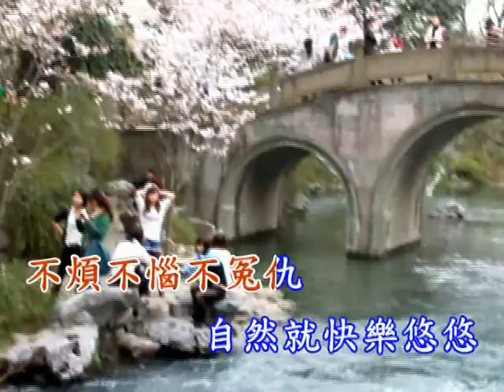5550.慈悲心性修 調寄.孤女的願望(台語).mp4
5550.慈悲心性修 調寄.孤女的願望(台語).mp4